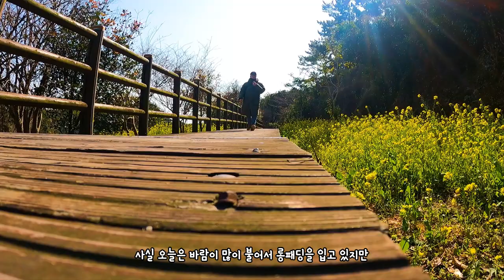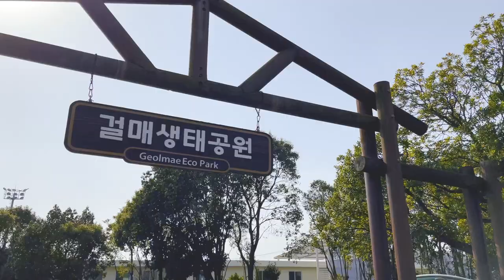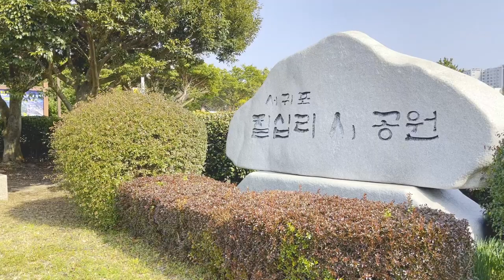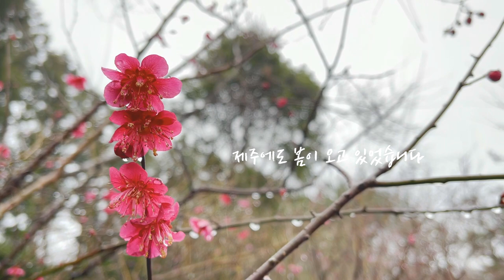국내 여행지 추천 제주도 가볼만한 곳 제주 매화 유채꽃 포토스팟 NOW Jeju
언제 여행가야 할지 궁금하신 분들이 많았습니다
그래서 올해는 Early Traveller가 되어 조금 먼저 다녀 오려고 합니다

2021년 코비가 첫번째 여행지는 바로 제주!
제주도는 어느새 봄이 성큼 다가와 있었습니다

엉덩물 계곡 산방산 ! 유채꽃 포인트
걸매생태공원, 칠십리 공원, 한라매화농원 매화 포인트!

과연 지금 제주도의 모습은?